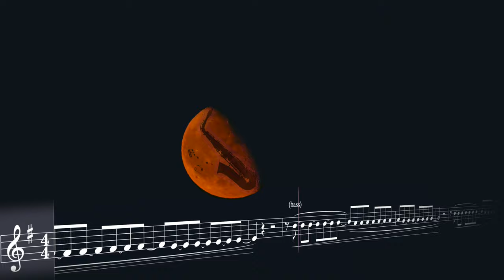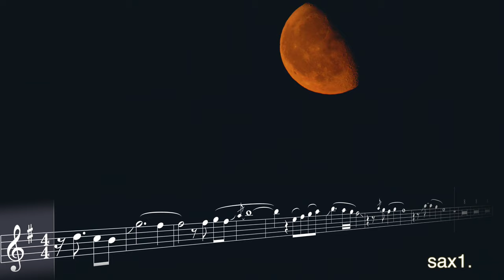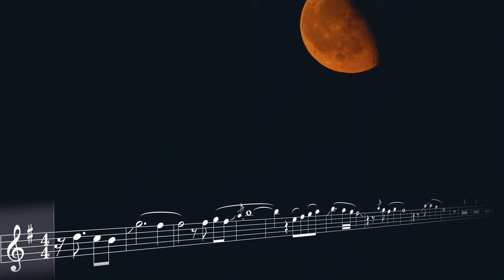Yarden Saxophone vs StadiumX - Legend (sheet music Sax Alto)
Video for saxophonists who want to learn how to play notes. Now you can play notes and not get lost in the work. The main thing is to follow the cursor that shows which notes sound. A backing track of this track and sheet music for alto saxophone, tenor or soprano can be downloaded on the website